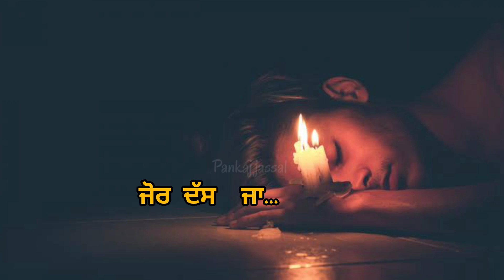Old Punjabi Sad Song || Rab de saman Sanu Kehn wali ae || Status Ringtion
Rab de sman sanu kehn wali ae status
Rab de sman sanu kehn  wali ae  ringtone
Rab sade jehe bnaye kine hor status

Satwinder Bugga sad song  status
whatshapp status sad  rab de sman sanu kehn wali ae
Old punjabi aad song satwinder bugga

Breakup ad status
Old Sad songs status
Punjabi Old Singer songs
Satwinder Bugga sad status song

sad song status punjabi
satwinder bugga sad song
rab de saman sanu kehn waliye
old punjabi sad song
old sad song punjabi
satwinder bugga
nachhatar gill song status
old punjabi status